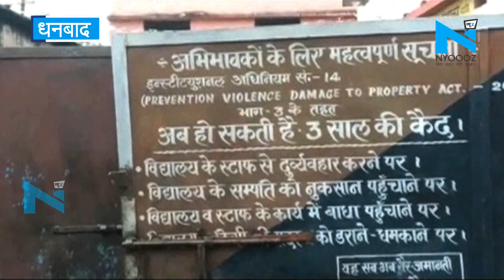Dhanbad: स्कूल के अंदर दो नाबालिग बहनों के साथ हुआ गैंगरेप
धनबाद में दो नाबालिग बहनों के साथ हुआ गैंगरेप... मनचलों ने दोनों नाबालिगों को पकड़कर राजकीय मध्य विद्यालय में किया था बंद ... पुलिस को सूचना मिलते ही जांच की शुरू ... दोनों नाबालिग बहनों को मेडिकल जांच के लिए पीएमसीएच में भेजा... यह मामला है धनबाद के केंदुआडीह थाना क्षेत्र का...